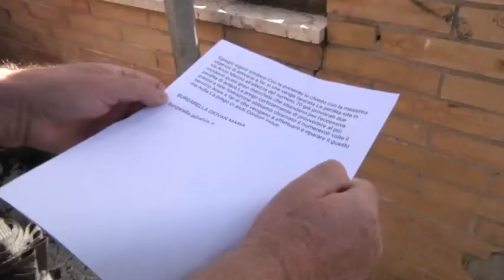Ancora perdite idriche a Fiumicino - Canale 10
Da circa due mesi, una copiosa perdita d'acqua sta  allagando
Via  Anco Marzio, all'Isola Sacra.  E purtroppo, non si tratta dell'unico episodio in zona.